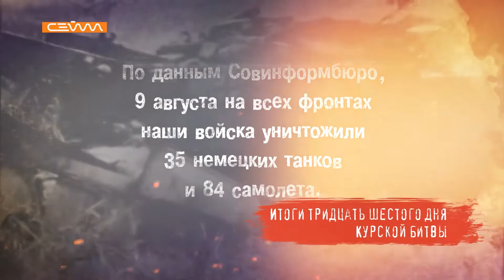9 августа (тридцать шестой день)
36-й день Курской битвы. 9 августа на всех фронтах совесткие войска уничтожили 35 фашистских танков и 84 самолета. Все ключевые события 9 августа 1943-го - в нашей хронике.